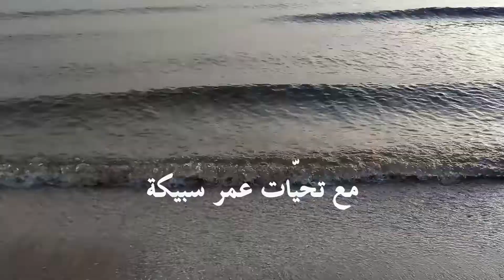حمّام الأنف اليوم السّبت 03 أوت 2019 أسترق الصّور تصوير و مونتاج عمر سبيكة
حمّام الأنف اليوم
 السّبت 03 أوت 2019
أسترق الصّور
تصوير و مونتاج
 عمر سبيكة